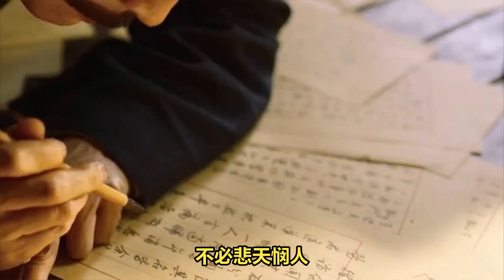鲁迅：为什么最革命的人，不参加革命